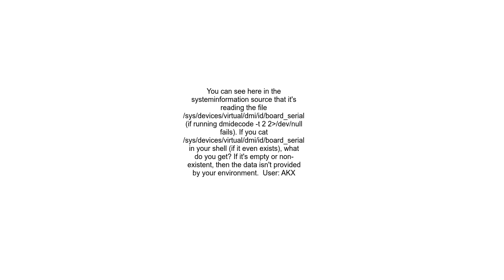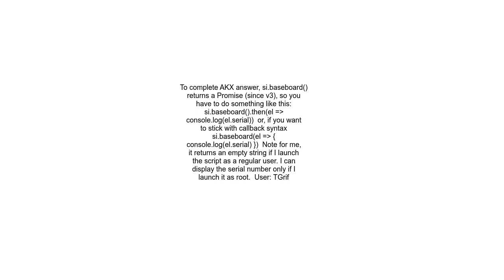cannot get baseboard serial number in nodejs